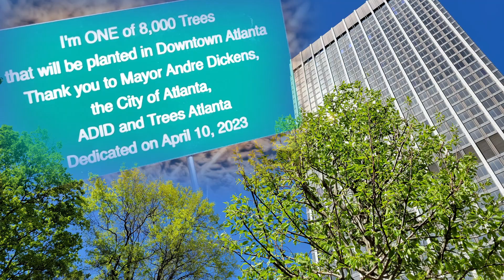Atlanta Ceremonial Tree Planting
The City of Atlanta will plant 8,000 trees in the downtown area.  City officials and organizations are committed to retaining Atlanta's well-known "tree canopy"!